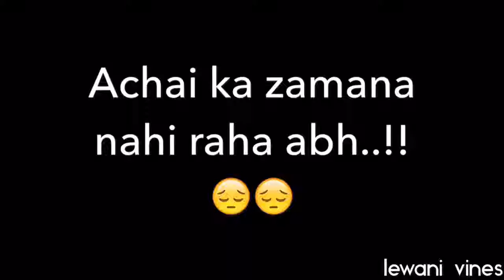just fun 12